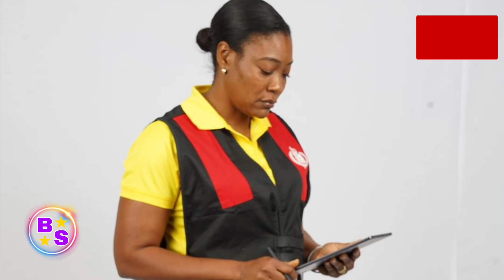VIRAL VIDEO IS OUT / CRIME STOP / MUST WATCH Jamaica 🇯🇲 News